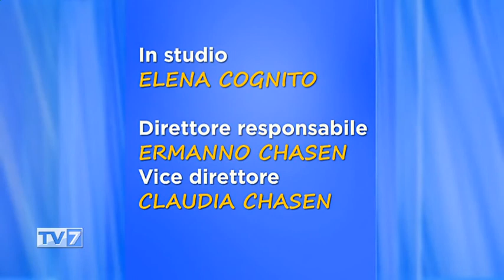Tv7 con Voi del 5/6/2018 - Incidenti sul lavoro (3 di 3)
Tv7 con Voi del 5/6/2018 - Incidenti sul lavoro

Ospite:
- Ing. Federico Maritan,Dir. Tecnico Vega Engineering